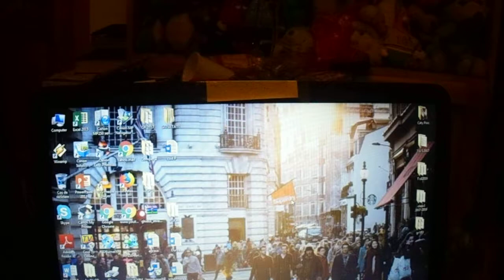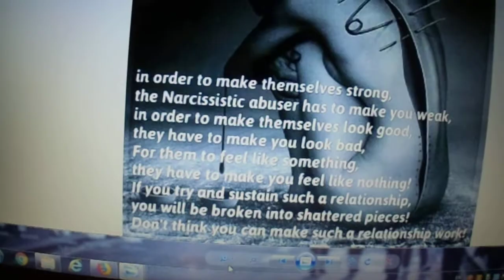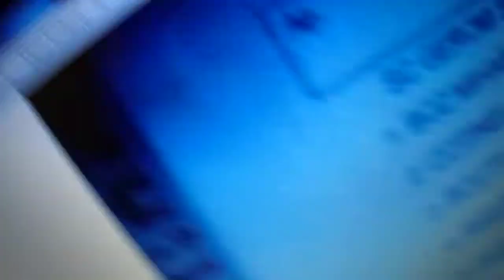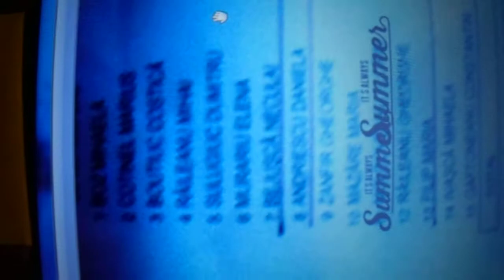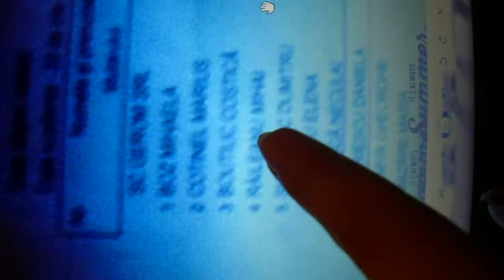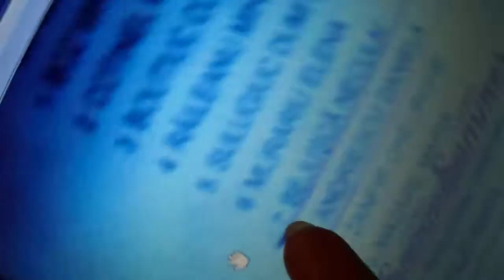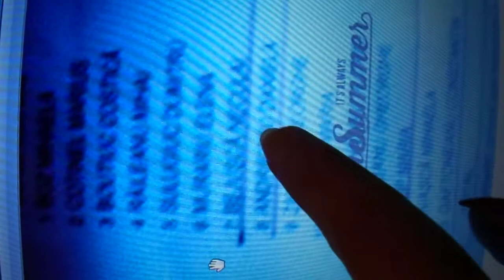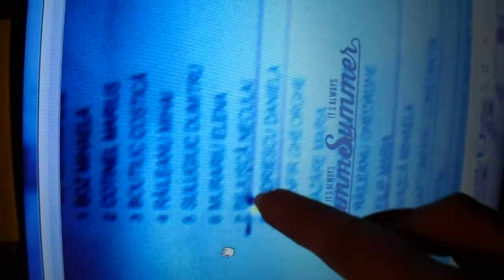Proof of my own Targeting Experience, Quotes for Targeted people and GangStalking Neighbors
Hello! Because everytime I try to live something close to a Normal existence, I being "hit" and again Harrassed like Pavlov`s dog.. and because there are days when I am harrassed mobbed insulted, and all is COVERED-UP by Romanian Authorothies

I am posting HERE Publicly NAMES LIST of the GangStalking Neighbors who harrass me on the Proprety I and people related Have LEGALLY from our relatives. They play all Childhood "games" but these are not games, this is DOMESTIC TERRORISM and BULLYING.

I have never done, neither I will do this crap to someone for a "Gift", a dollar, or simply out of "belonging" to a Group. What type of group other than LOSER SATANISTS and Bullies (they have an age but act like 2 year olds) do this to adults and Woman who has been proven, if anything Ive been victimized not. the ABUSER ?

Only a bunch of LOONATICS posessed and thirsty for attention and money. Because its all yet HUSH HUSH, and nobody here wishes to INVESTIGATE my case seriously - they try to COVER UP and rather "Hope" I OFF myself as a result - I POST HERE THE NAMES OF GANGSTALKER FAGGOTS, WHO SUPPORT COLLABORATE WITH. GYPSY HUMAN TRAFFICKERS, CORRUPT POLICE CRIMINAL MILITIA GANG - WHO SHOULD NOT BE IN A LEGAL DEMOCRATIC, AND NORMAL COUNTRY !!!

If anyhow in the future, perhaps when ALL this GStalking War crap on innocent people will be over and gone, if Somebody serios will be interested to know DATES, NAMES and parts of MY STORY and CONNECTIONS to this CRIME-RING of TRAFFICKERS, RAPISTS, PEDOPHILES - and the people who pretend they are "GOOD WILLING CITIZENS" on the Outside, but sell their own children to Human Traffick!!  F YOU youll gonna get yours !..

This is Part1

Please Comment Share if you have experiences or thoughts of your own, SOLUTIONS STUFF that worked for you to lessen this evil program lets talk!

*** THANK YOU for WACHING ***  KEEP FIGHTING
" BLESSED ARE THE PEOPLE TARGETED FOR THEIR RIGHTOUSNESS, CAUSE THEIRS IS THE KINGDOM OF HEAVEN!"